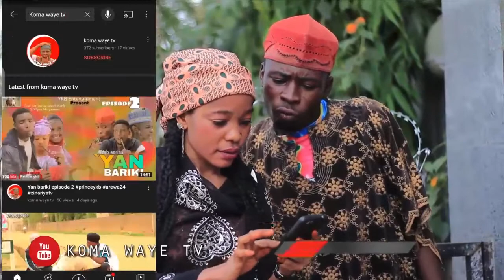KOMA WAYE (DAN YARABAWA)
KOMA WAYE CHANNEL